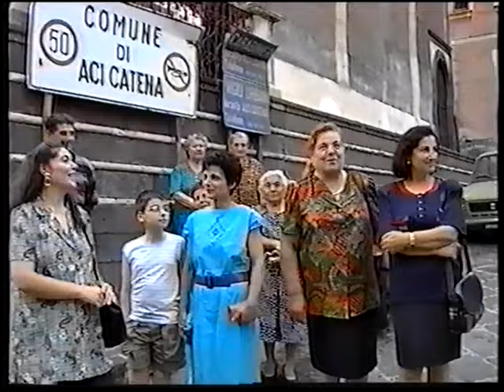20 Luglio 1996 - Passaggio di S Venera ad Acicatena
Passaggio e accoglienza di Santa Venera ad Aci Santa Lucia durante il tragitto per Aci San Filippo. In occasione della visita storica alla monumentale basilica.